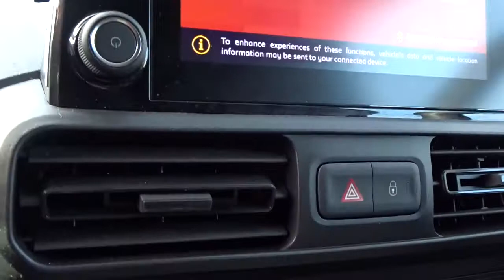CN19NDZ Citroen Berlingo M 1.6 Bluehdi 100PS Enterprise 1000kg